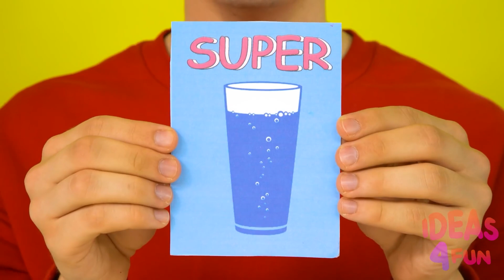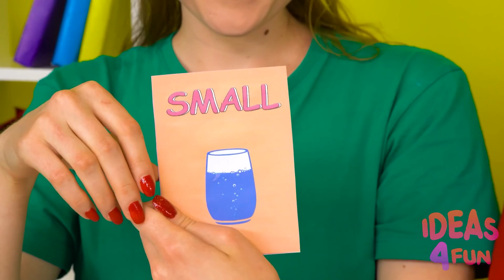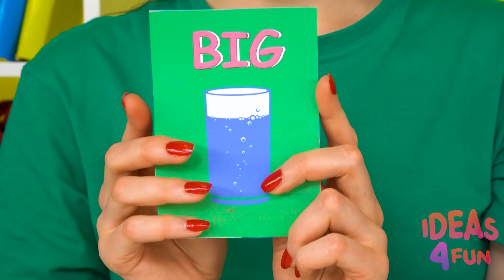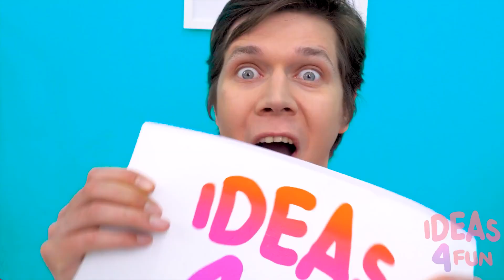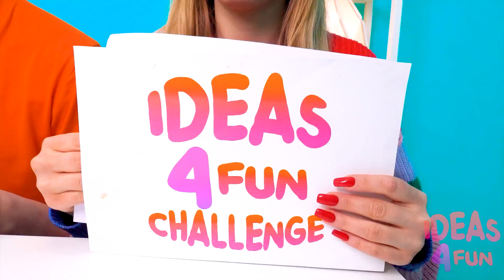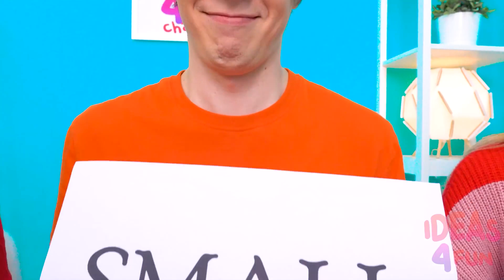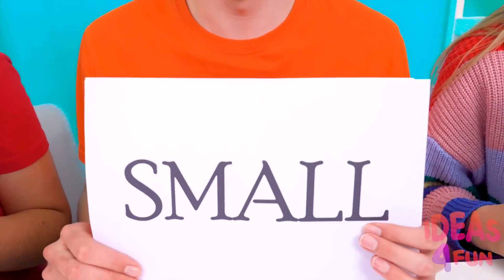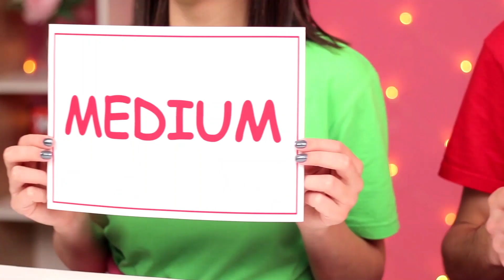Big, Medium and Small Plate Challenge | Funny Food Hacks by Craft4Fun Challenge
Who will get the biggest portion?! Join the new challenge!